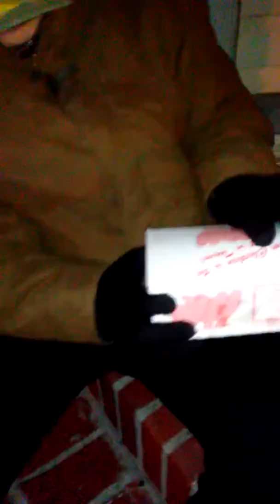There's Something About NOBLE We Don't Know About... PT 7 😭